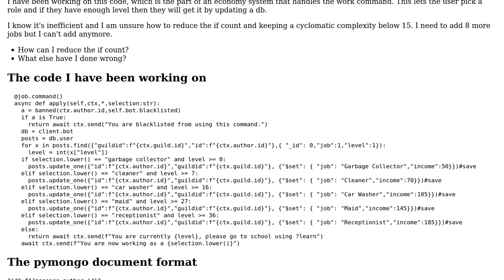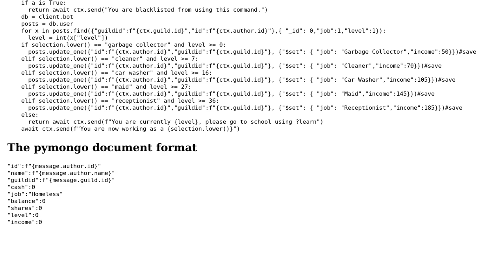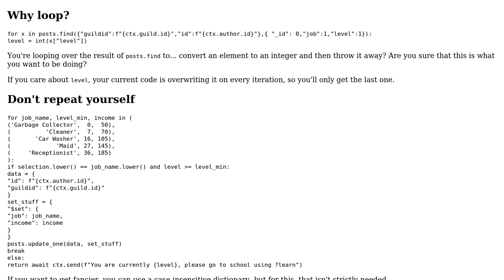Code Review: Work command handler for an economy system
With thanks & praise to God, and with thanks to the many people who have made this project possible! | Content (except music & images) licensed under CC BY-SA | Music | Images & others | With thanks to user Reinderien user FluxedScript user 200_success and the Stack Exchange Network Trademarks are property of their respective owners. You are responsible for your own actions.